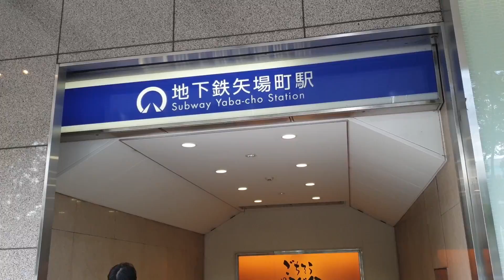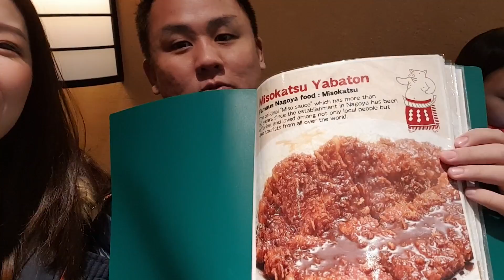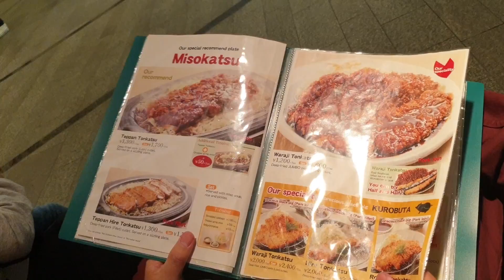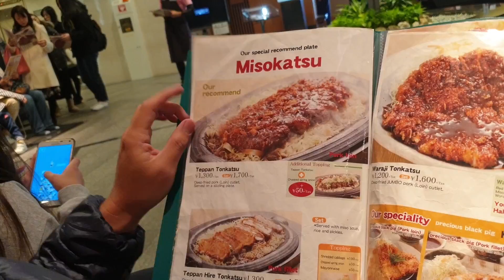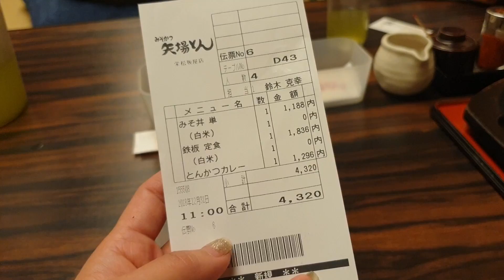แม่แอน | จะกินข้าวหน้าปลาไหล ไปจบที่ข้าวหมูทอดซอสมิโสะ นาโกย่า Nagoya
แม่แอน | จะกินข้าวหน้าปลาไหล ไปจบที่ข้าวหมูทอดซอสมิโสะ